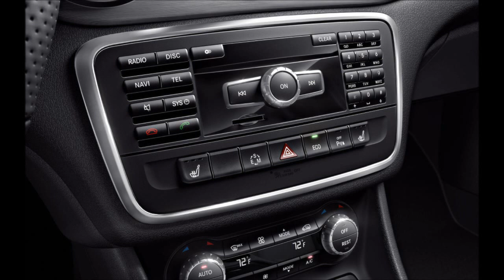2014 Mercedes-Benz CLA45 AMG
2015 mercedes cla 45 amg
2015 mercedes cla 45 amg review
2014 mercedes cla 45 amg review
2014 mercedes cla 45 amg
2014 mercedes cla 45 amg test drive
2014 mercedes-benz cla 45 amg
mercedes cla 45 amg 2014
mercedes cla 45 amg 2014 review
2014 mercedes cla45 amg
mercedes-benz cla 45 amg
mercedes-benz cla 45 amg review
mercedes-benz cla 45 amg acceleration
mercedes-benz cla 45 amg edition 1
2014 mercedes-benz cla 45 amg
mercedes benz cla 45 amg 2014
mercedes benz cla 45 amg 2014 specs
2014 mercedes-benz cla45 amg 4matic